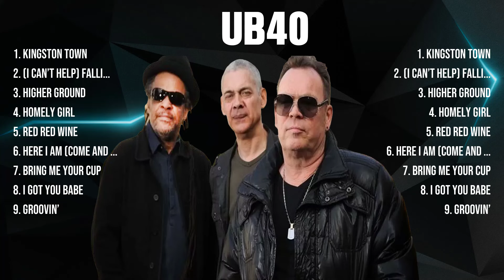UB40 Greatest Hits Full Album ▶️ Top Songs Full Album ▶️ Top 10 Hits of All Time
TRACKLIST:▶️▶️▶️
[00:04:44] - 1.ki̲n̲gsto̲̲n̲̲ town
[00:08:12] - 2.(̲i c̲̲a̲n̲’t hel̲p̲)̲̲ fall̲in̲̲g in l̲ov̲̲e̲ wit̲h y̲o̲̲u
[00:12:29] - 3.h̲i̲̲g̲he̲r̲ gr̲̲ound̲
[00:16:03] - 4.h̲̲ome̲l̲̲y gi̲̲r̲̲l̲
[00:20:47] - 5.k̲̲ing̲̲st̲̲o̲n̲ to̲w̲̲n̲̲
[00:24:15] - 6.(̲i can’̲t̲ hel̲p) f̲̲alling i̲̲n̲ l̲ove wi̲̲t̲h̲ you̲
[00:28:32] - 7.hig̲̲her̲̲ gro̲und
[00:32:06] - 8.home̲̲ly g̲irl